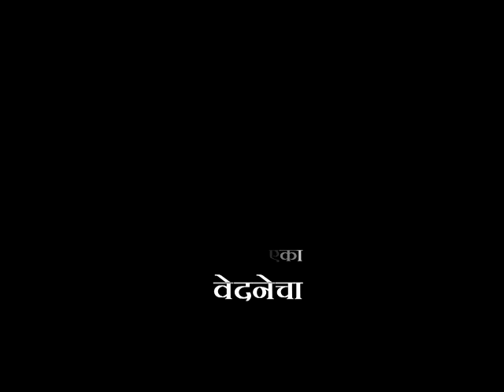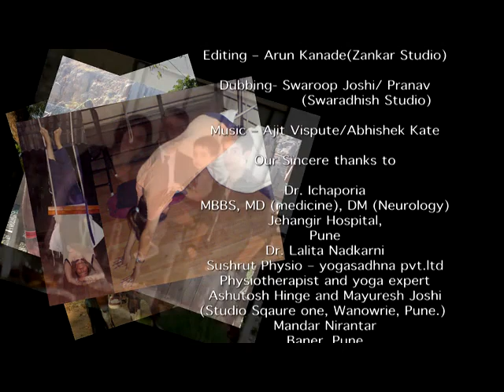The journey of a pain.....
This is an official movie by Golnaz. In this movie we tried to show Golnaz's struggle against SPS - Stiff Person's Syndrome which is a rare disease. Our motive is to create more awareness about this disease. Those who are facing this disease may feel exaggeration somewhere. But it is necessary for others to feel pain of SPS. Here main objective is to show like Golnaz other people can also live happily by emerging out from this disease with positive attitude and peace of mind. SPS is not the end. With having disease Golnaz completed her MBA and she is also running her own business successfully and living happily with her husband & two children.